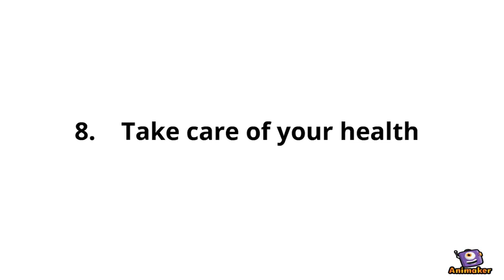8 Quick Tips to Help You Achieve Financial Excellence in 2019